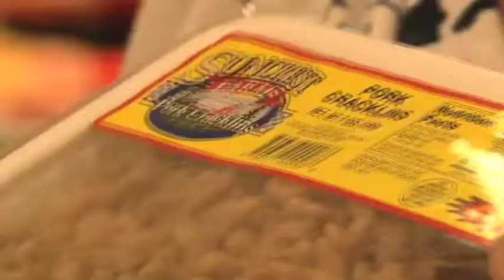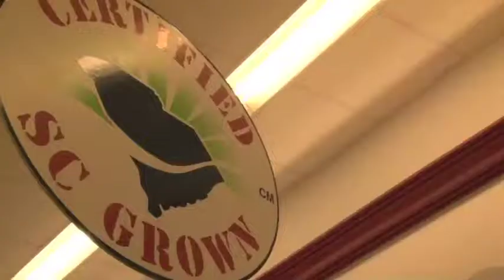USC Grocery Store Tours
Almost every college dreads gaining the Freshman 15, you know, the 15 lbs you put on your first year of college?
USC is partnering with local grocery stores to help students learn how to shop healthy.
Safaniya Stevenson went on the tour and reports on what the tours offer students.